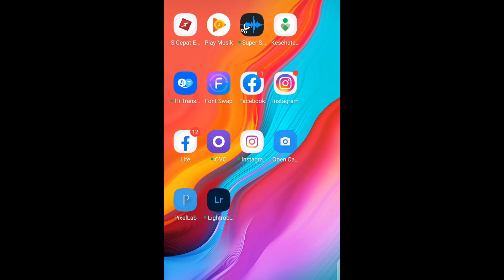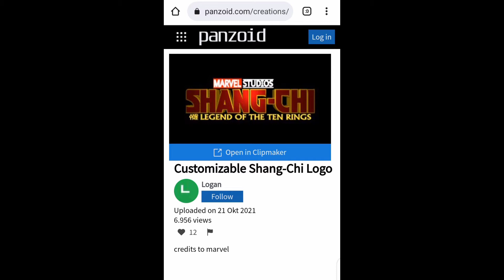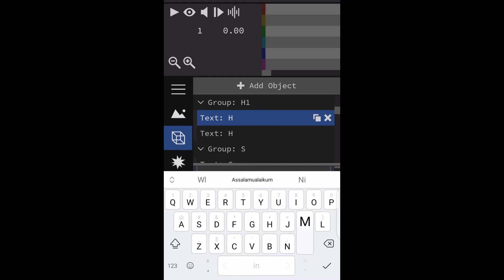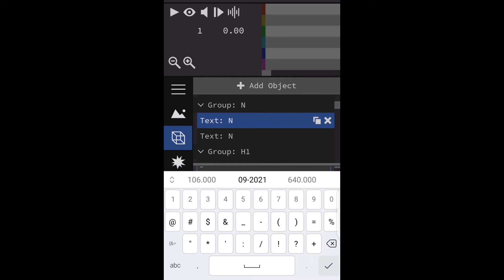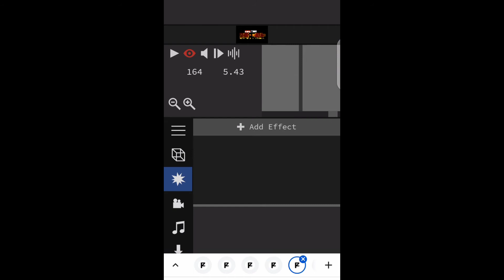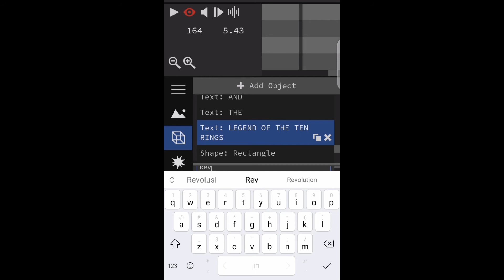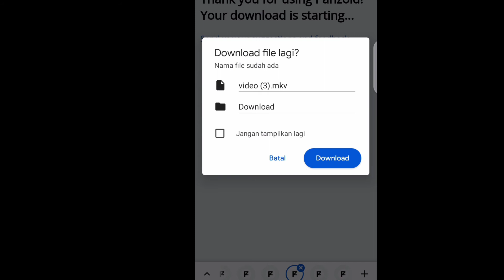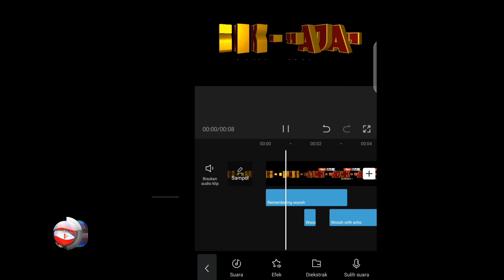intro vlog untuk pemula ll capcut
Menggunakan panzoid simple dan mudah instan buatnya